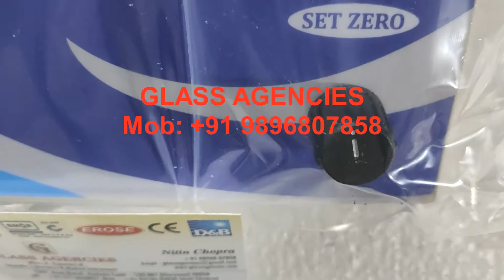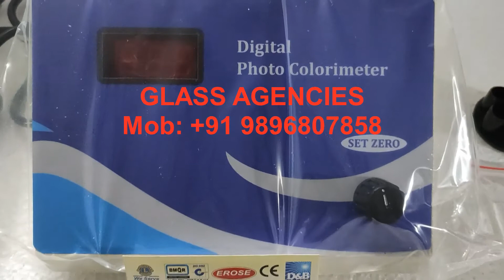Digital Photo Colorimeter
Digital Photo Colorimeter Manufacturer EROSE, EROSE Digital Photo Colorimeter Trader, Digital Photo Colorimeter Dealer, Digital Photo Colorimeter Exporter

 GLASS AGENCIES are Manufacturer, Exporter, Supplier, Trader of Digital Photo Colorimeter under EROSE brand.

5309, Anaj Mandi, Grain Market,
Haryana
INDIA